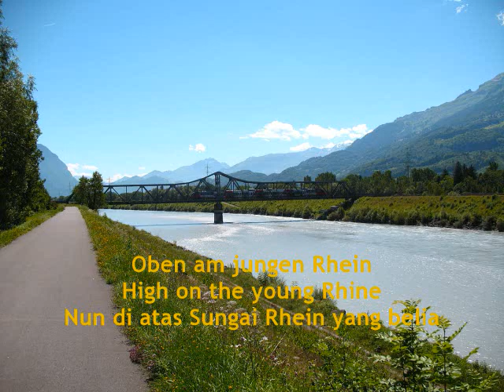The National Anthem of Liechtenstein with English and Indonesian Translation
The national anthem of Liechtenstein ("Oben am Jungen Rhein", means "High on the Young Rhine") with it lyrics' translation in English and Bahasa Indonesia.
Lagu kebangsaan Liechtenstein ("Oben am Jungen Rhein", yang berarti "Nun di Atas Sungai Rhein yang Belia") beserta terjemahan liriknya dalam bahasa Inggris dan bahasa Indonesia.